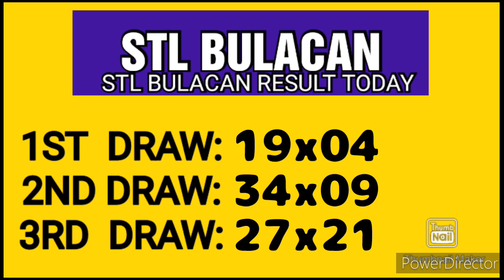STL BULACAN RESULT TODAY 3RD DRAW MAY 5, 2023 8PM